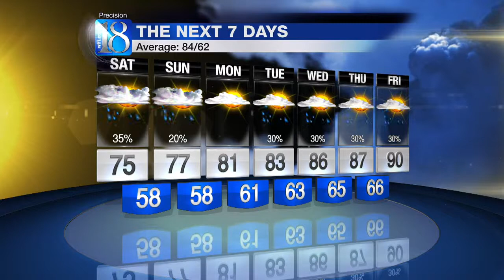News Channel 18 at 6 PM